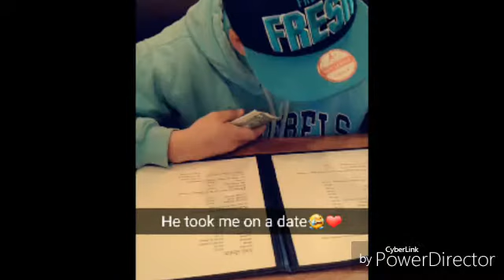RELATIONSHIP GOALS 💍❤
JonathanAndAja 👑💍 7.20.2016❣